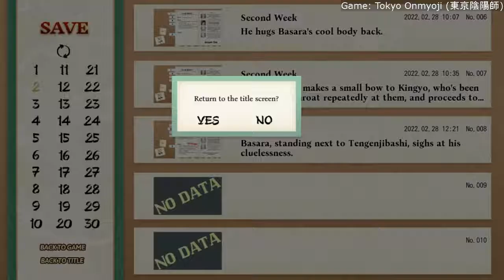Tokyo Onmyoji #08 Ghost of 104 | Lets Play 2022-02-28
Video covers Week 2 Case 2 "Ghost of 104" for Tokyo Onmyoji Tengenjibashi Rei no Baai (東京陰陽師 天現寺橋怜の場合), a BL game by publisher TYRANT/Holicworks, English translation by Moonchime Studios.
Option [Turn away] - Kamiosaki
Option [Don't do anything] - Bad End
Notes: there's some extra text after selecting the [Turn away] option if you've completed the "Criminal Shikigami" case from Week 1; the bad end is exactly what you'd expect given the context.